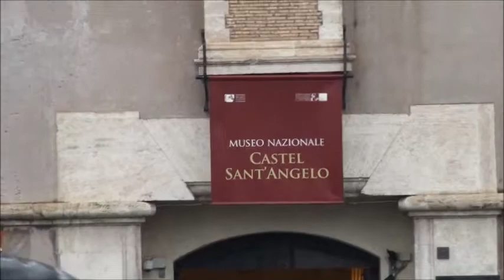Castel St.Angelo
Castel St.Angelo Outside  The  Vatican City Rome